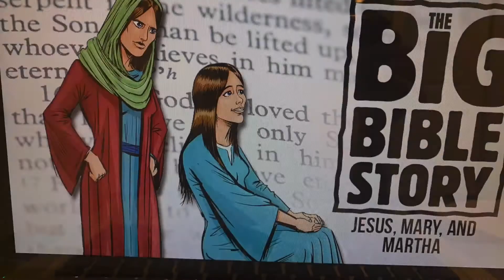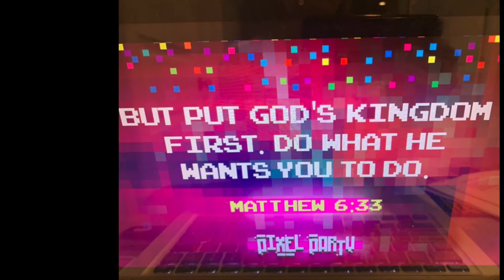The Point January 24, 2021